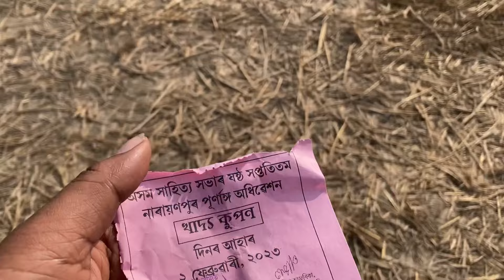অসমৰ সাহিত্য সভা২০২৩।।সাংস্কৃতিক শোভাযাত্ৰা🎊✨।।দীপলীনা ডেকা আৰু মহেন্দ্ৰ হাজৰিকাৰ গীতৰ শৰাই🙏🙏।।